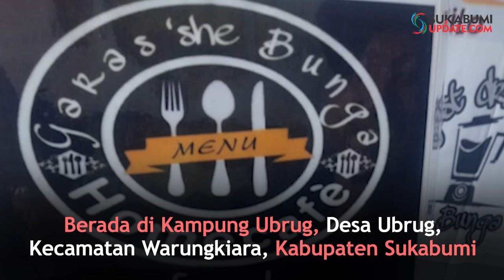Mie Cobek Domba ala Cafe Garas She Bunga Warungkiara, Bisa Pilih Level Pedasnya Lho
SUKABUMIUPDATE.com - Berbagai tempat makan di Sukabumi menyajikan menu-menu andalannya. Seperti mie cobek domba yang ada di Cafe Garas She Bunga di Kampung Ubrug, Desa Ubrug, Kecamatan Warungkiara, Kabupaten Sukabumi. Mie cobek domba ini sama dengan mie cobek pada umumnya. Namun yang membedakan adalah rasa yang lezat dan pedas, dan nama domba ini diambil dari cabe rawit jenis domba.

"Sebeteulnya, domba itu bukan berarti memakai daging domba, tetapi memakai cabe rawit jenis domba," kata Pemilik Cafe Garas She Bunga, Novi Aprianti (33 Tahun) kepada sukabumiupdate.com, belum lama ini.

Novi menuturkan, Cabe jenis domba memilik rasa yang super pedas. Ditambah rempah - rempah sebagai bumbu utama sehingga mie cobek domba ini memiliki rasa yang khas. Untuk harga cukup terjangkau.

"Kalau untuk harga kami patok dari mulai Rp 5 Ribu hingga Rp 10 Ribu, dan kalau harga untuk mie cobek domba Rp 10 Ribu, kalau untuk masalah pedas sesuai dengan pesanan. Kami menyajikan level pedas dari nol hingga pedas level 10," ujarnya.

Tak hanya mie cobek domba, cafe ini juga menyajikan beragam makanan seperti burger, kraby petty dan french fries. Cafe ini juga melayani delivery order.

"Banyaknya yang nongkrong adalah remaja, terlebih jika dimalam minggu dan hari libur, karena kami fasilitasi wifi gratis serta memberi kebebasan penuh untuk nongkrong asal jangan berbuat hal negatif saja," bebernya.